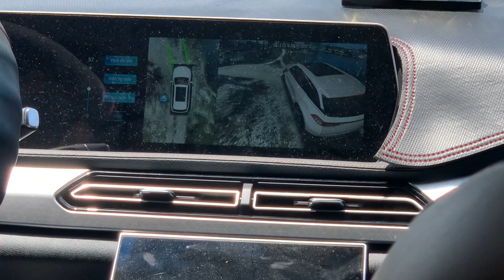Cam Ranh vươn tầm cao mới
Cam Ranh là vùng đất đổi mới từng ngày.Hạ tầng phát triển.Cảnh đẹp.
Cảm ơn các bạn đã ủng hộ và đón xem video của Khanh Nguyen Youtube